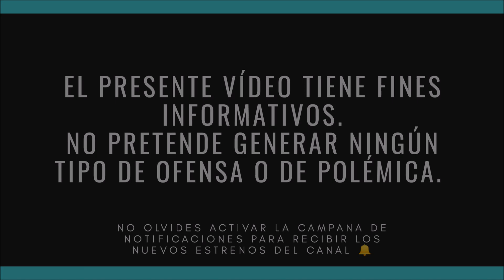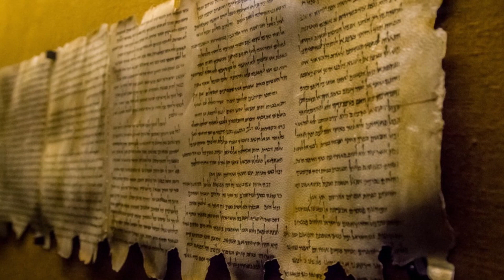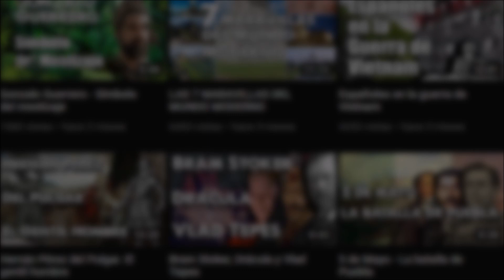El Gran Incendio de Roma del Año 64 🔥 (Colaboración con @trasterodelahistoria) 🎬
Durante los años del gobierno de Nerón como emperador romano, Roma entera y las provincias del imperio disfrutaban de un periodo de lujo y opulencia sin precedentes, a pesar de las conocidas polémicas imperiales. Eran muy comunes las grandes fiestas entre los ciudadanos, donde se derrochaba dinero y alegría por montón. Pero los festejos y el lujo se verían súbitamente interrumpidos cuando se inició uno de los incendios más famosos de la historia, que terminó por sepultar la alegría de los habitantes de la ciudad eterna.

Para que conozcas episodios históricos, tops y otros contenidos sumamente interesantes. Recomiendo sin duda alguna su excelente canal.

📚Bibliografía Consultada:
✔️Fake News de la Antigua Roma - Néstor Marqués.
✔️Breve Historia de Roma II, El Imperio - Bárbara Pastor.
✔️Césares - José Manuel Roldán.